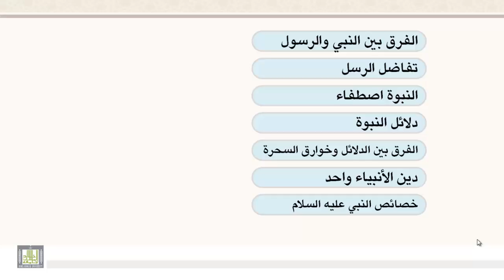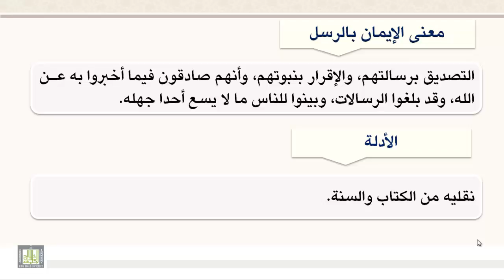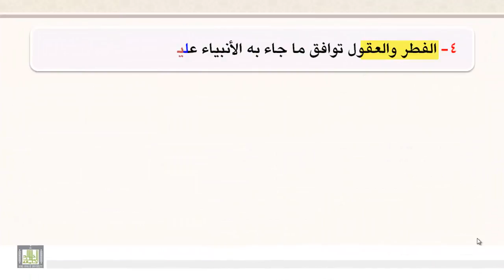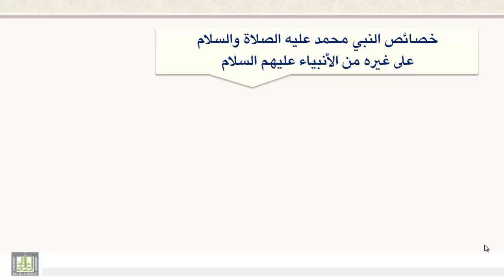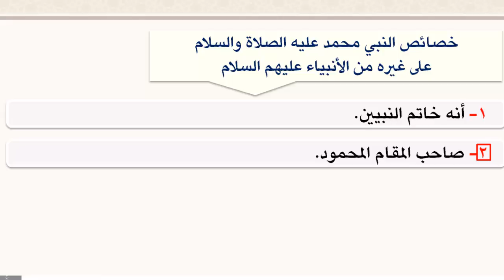الإيمان بالرسل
معناه - الأدلة - الحكمة من إرسال الرسل - الرسل الذين ذكروا في القران,وحكم الإيمان بها - الفرق بين النبي والرسول - تفاضل الرسل - النبوة اصطفاء - دلائل النبوة - الفرق بين دلائل النبوة وخوارق السحرة والكهانه والمخترعات الصناعية - دين الأنبياء واحد - خصائص النبي محمد علية الصلاة والسلام عن غيره من الأنبياء